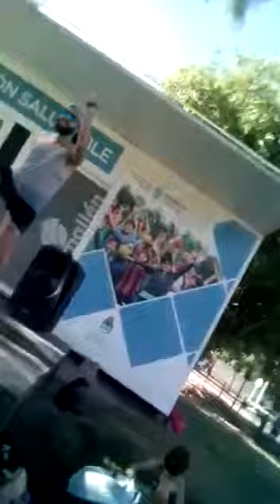Baila conmigo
Que calor